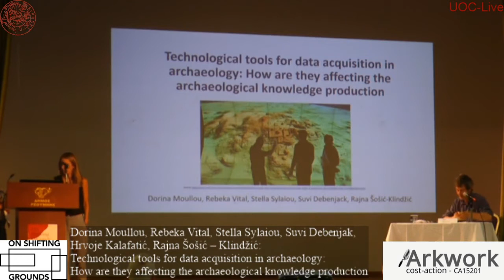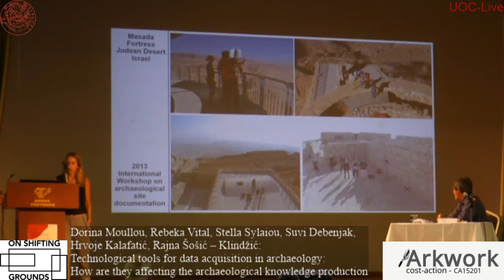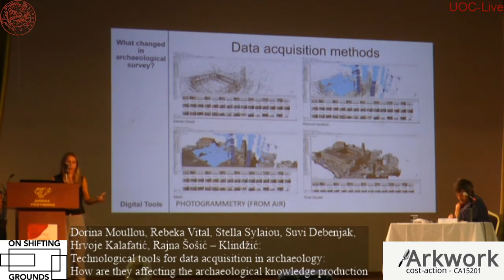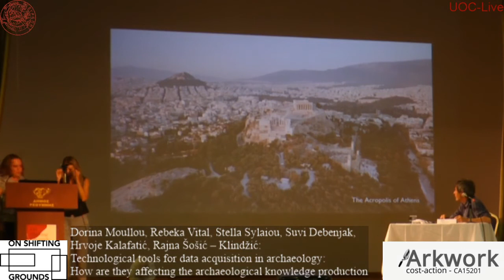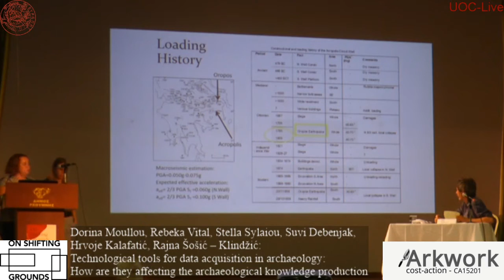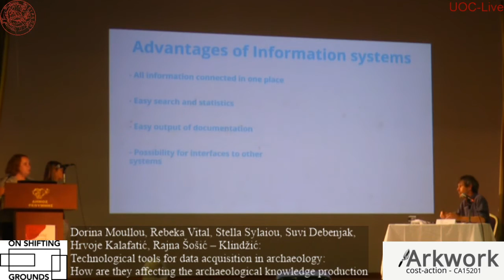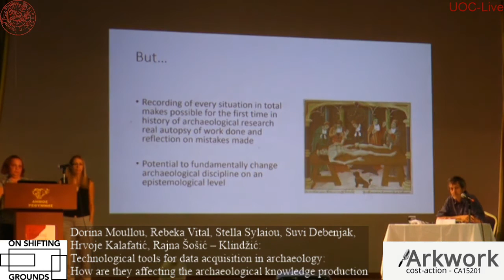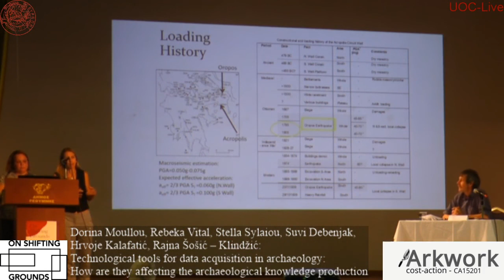Cost ARKWORK Conference Crete Day 2-Moullou, Vital, Sylaiou, Debenjak, Kalafatić and Šošić-Klindžić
Dorina Moullou, Hellenic Ministry of Culture and Sports/ Hellenic Open University, Rebeka Vital, Shenkar Israel, Stella Sylaiou, Hellenic Open University, Suvi Debenjak, Inari Software, Hrvoje Kalafatić, Institute of Archaeology in Zagreb and Rajna Šošić-Klindžić, University of Zagreb: "Technological tools for data acquisition in archaeology: How are they affecting the archaeological knowledge production" at Cost ARKWORK Conference "On shifting grounds – the study of archaeological practices in a changing world", 3-5 October 2019, Rethymnon, Crete. These videos are based upon work from COST Action ARKWORK, supported by COST (European Cooperation in Science and Technology).